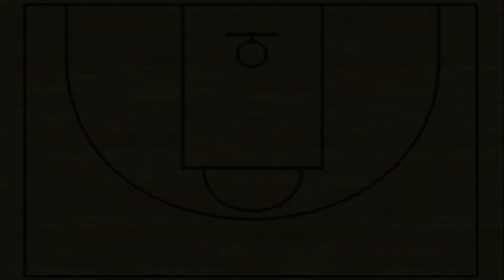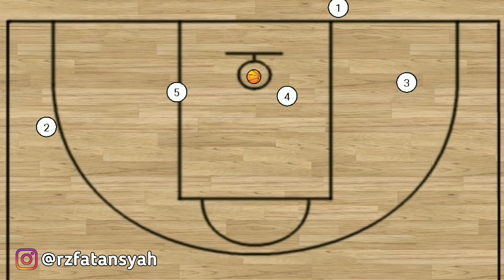BELAJAR PATTERN " ENDLINE TWO " HANDSOME TIGERS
Halo teman-teman semua, hari ini kita akan belajar dan membahas breakdown pattern " Endline Two " pada reality show bola basket Korea Selatan - Handsome Tigers.

Semoga bermanfaat untuk teman-teman semua, khusunya teman-teman pelatih bola basket dimanapun kalian berada.